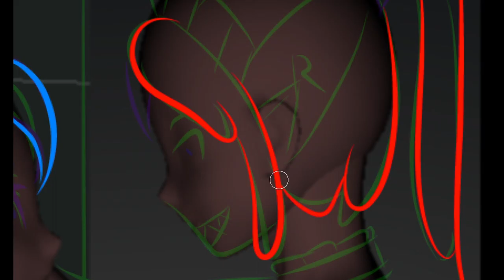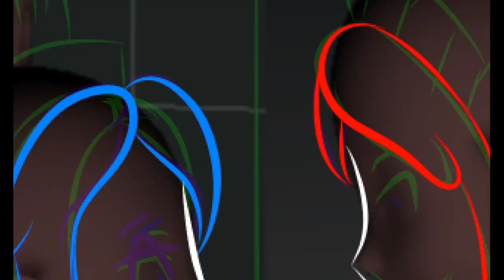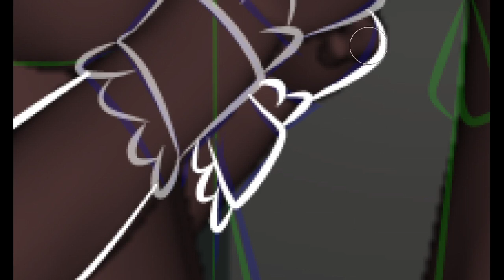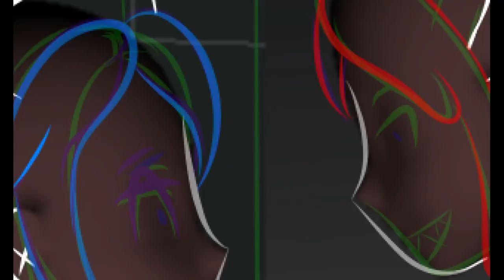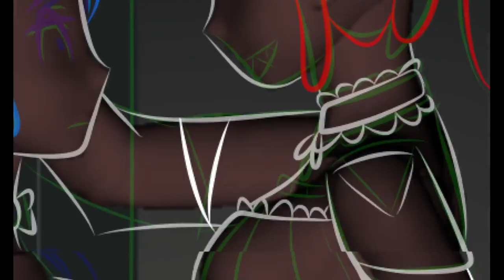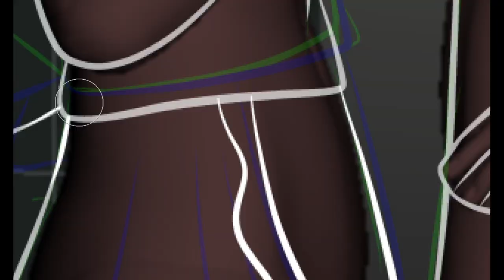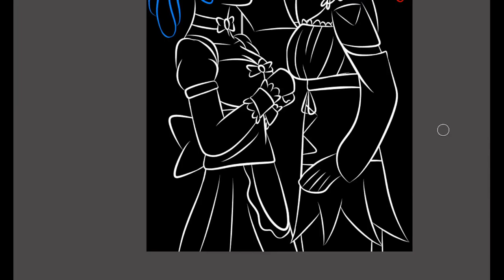Day 15 of WhiteInkNightmare